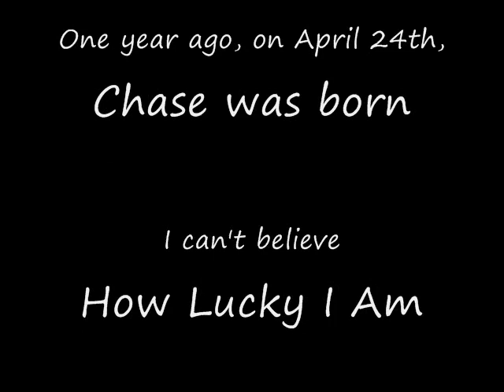Happy Birthday Chase!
Birthday Video For Chase!  He is officially a yearling now!